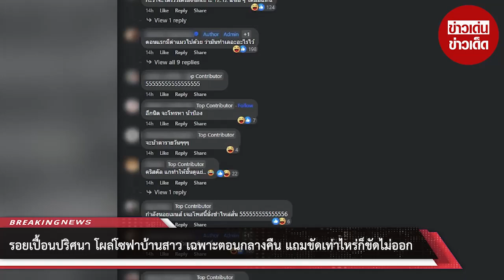รอยเปื้อนปริศนา โผล่โซฟาบ้านสาว เฉพาะตอนกลางคืน แถมขัดเท่าไหร่ก็ขัดไม่ออก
00:00 - Intro
00:10 - News
01:00 - Minute